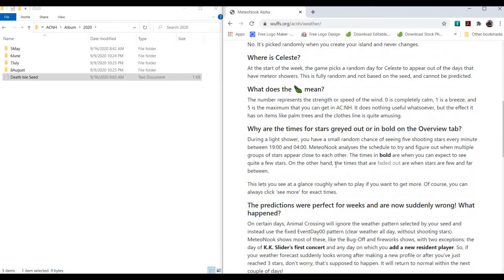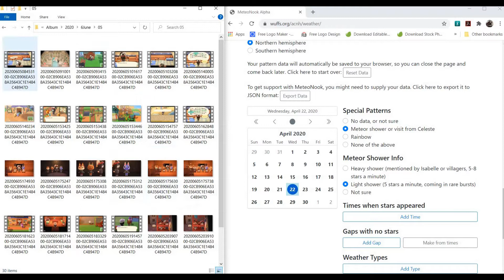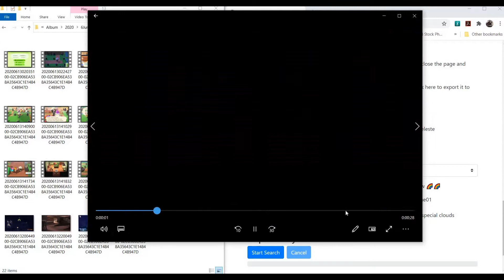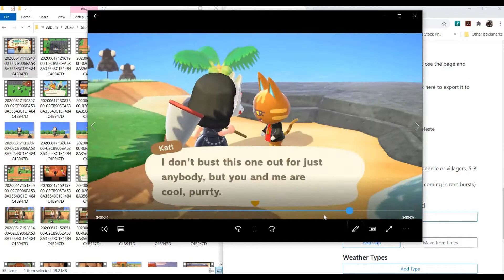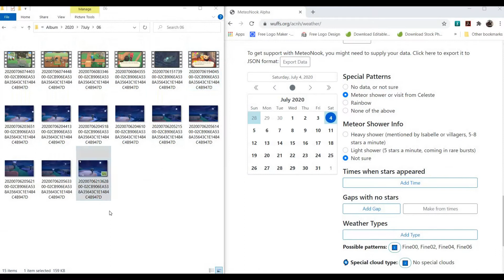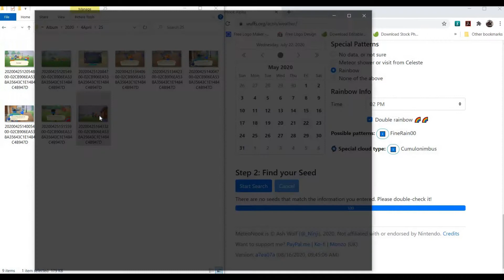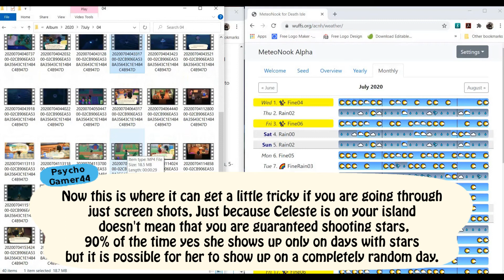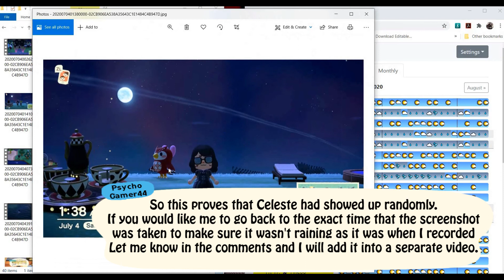How To: Easiest And Fastest Way To Find Your Seed In MeteoNook (ACNH)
I have seen many other videos explaining how to get your seed and I feel like this was is the fastest and easiest so I wanted to share it with everyone.

Stay safe, have fun and live life to the fullest!